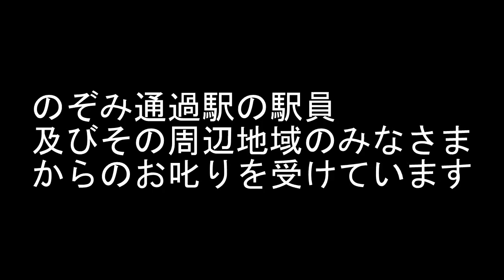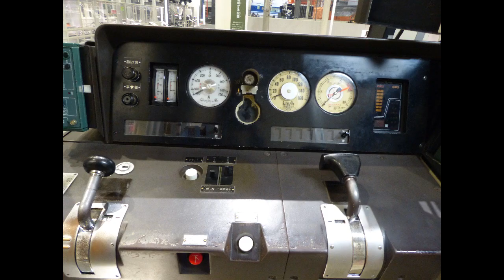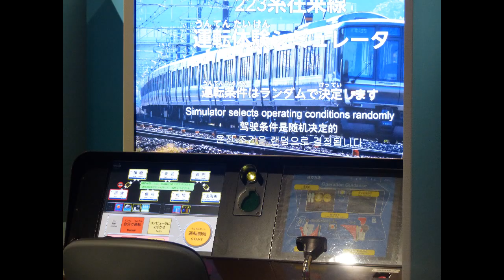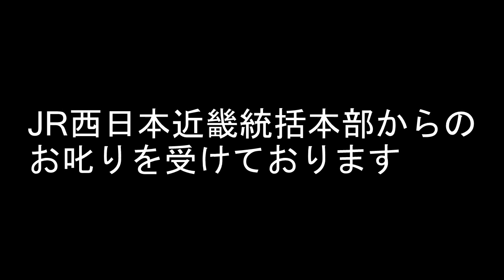【鉄道実況part１】関西遠征!!主が本気で車内放送!?(生声)問題発言多すぎィ!!運転シミュレーター大当たり！！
中編は来年になるかもwww